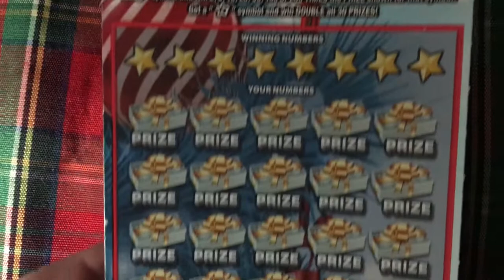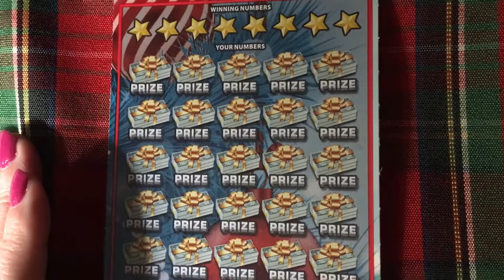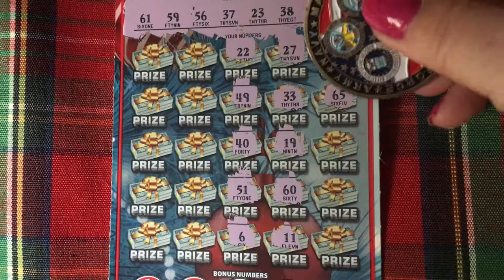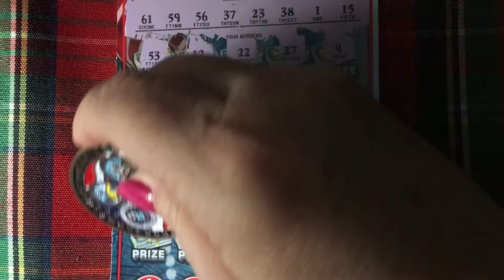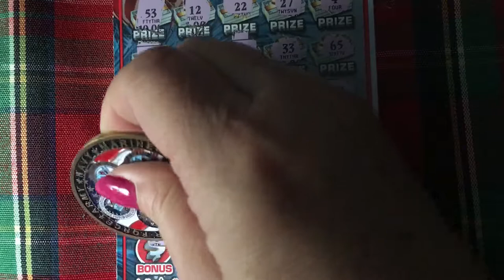200X THE CASH HOLIDAY EDITION FRIDAY